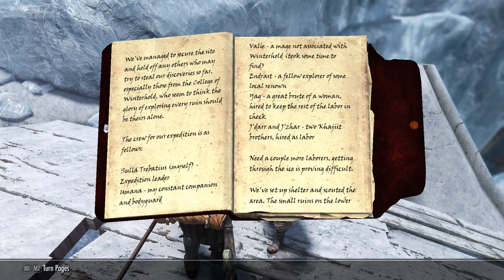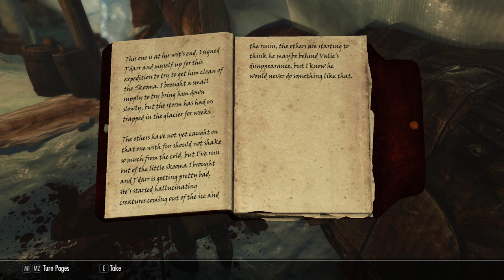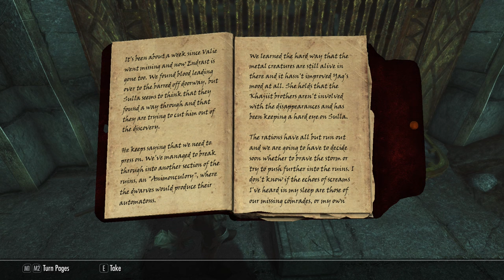GRIFTERS // Episode 81 - "Under Deep" - Skyrim SE Modded Roleplay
In which Cira, Myth, and Serana search for the final Elder Scroll in Alftand.

LINKS!